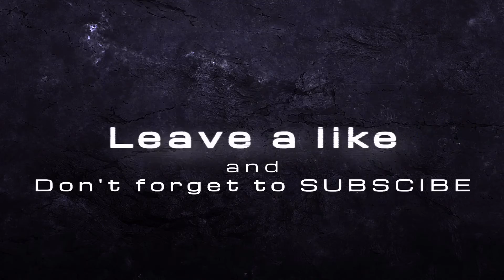Asphalt 8 - Buying my dream Car!!! I LOVE THIS CAR!!!